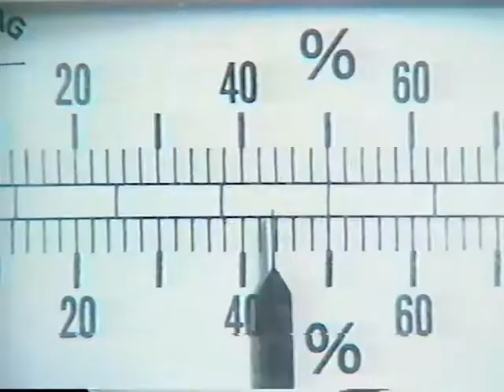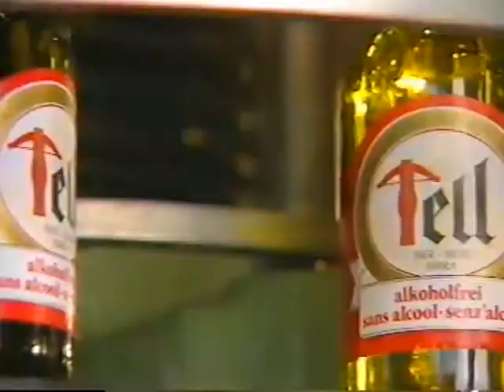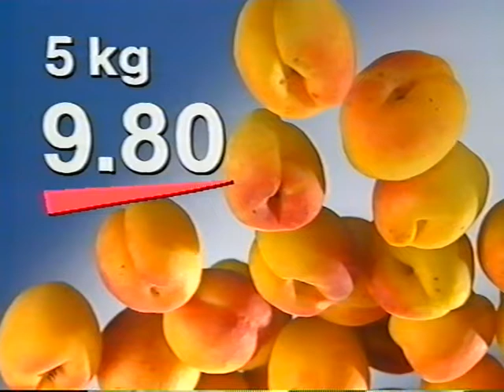Coop Mittwochstudio, Folge 611 vom 14. Juni 1989